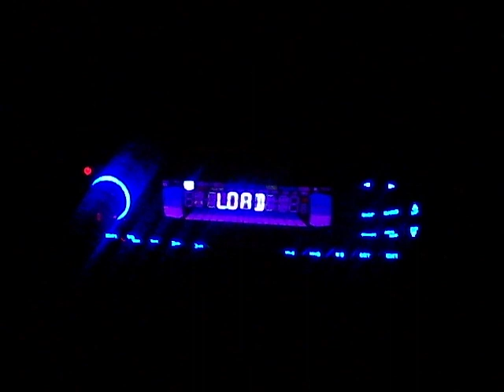Party Bus Los Angeles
party bus conversion from old people shuttle bus to one of a kind custom party bus  fully loaded